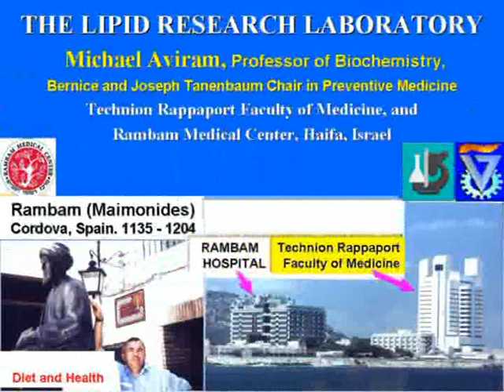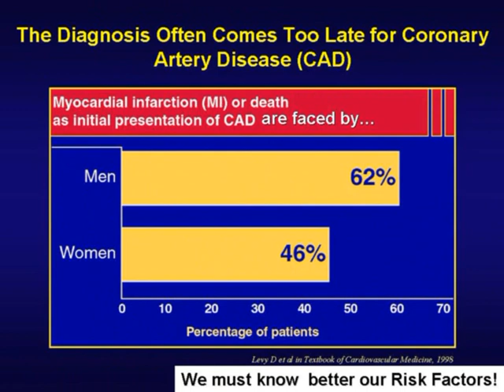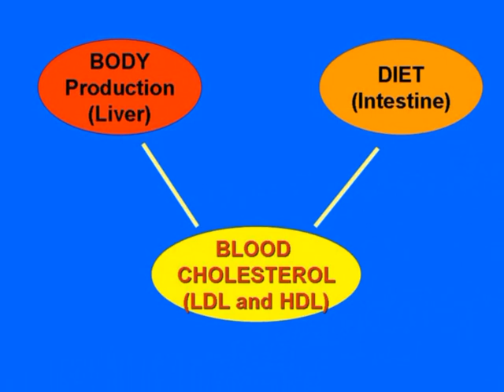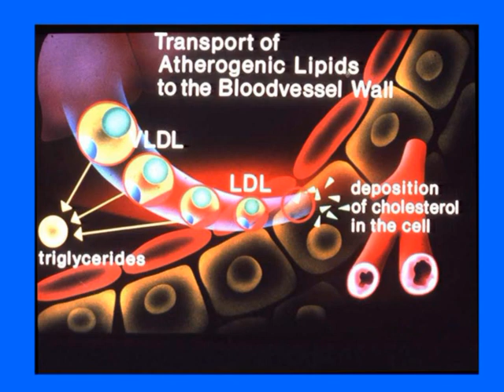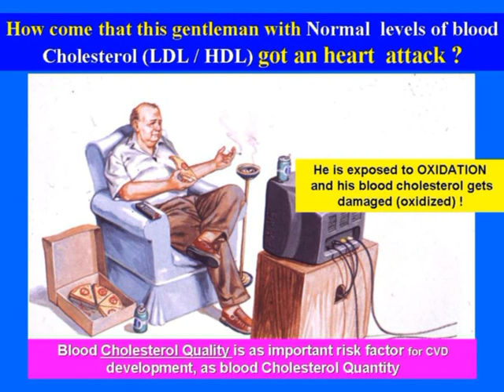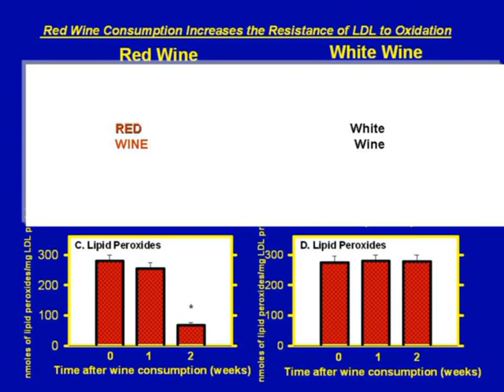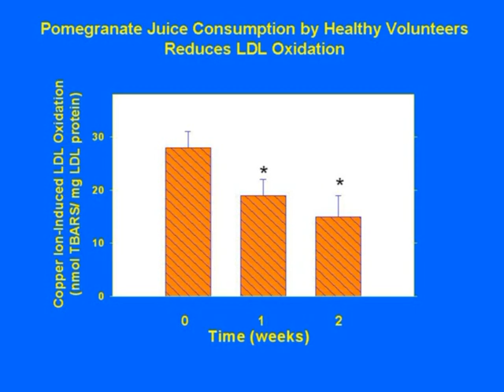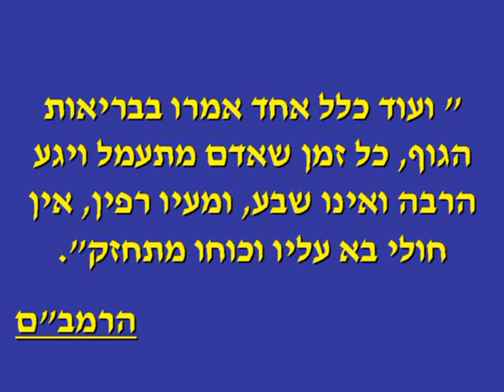מרכז דע-גן: חינוך מתמטי, מדעי וטכנולוגי בגן: תמורות ואתגרים - מיכאל אבירם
הרצאתו של מיכאל אבירם "חינוך מתמטי, מדעי וטכנולוגי בגן: תמורות ואתגרים", מתוך הכנס השנתי של מרכז דע-גן. הכנס התקיים באוניברסיטת בר-אילן.